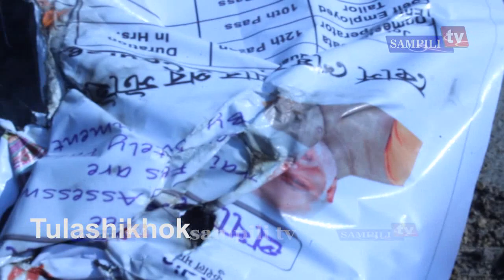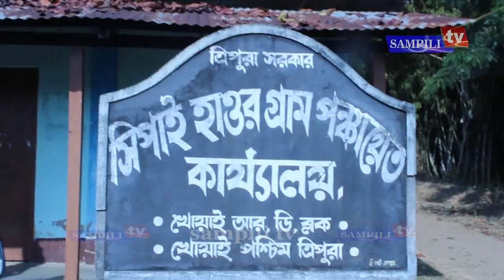NESO and TSF Bandh- Tripura, Tulashikhok & Champahour-(8-01-2019)